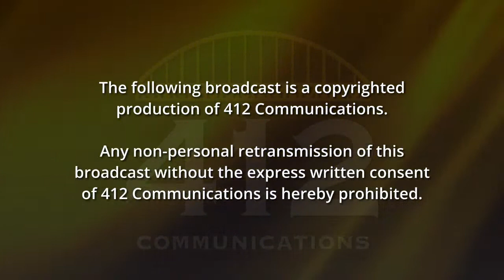UNYCHL Invitational • Cornell vs. Fairfield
Cornell University vs. Fairfield University
Saturday, Nov. 19, 2022 • First Arena • Elmira, N.Y.